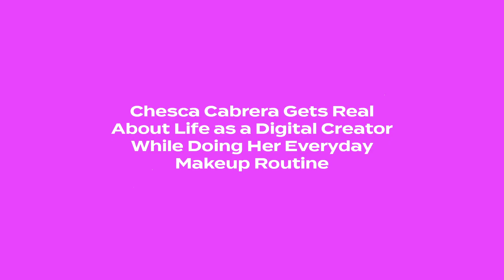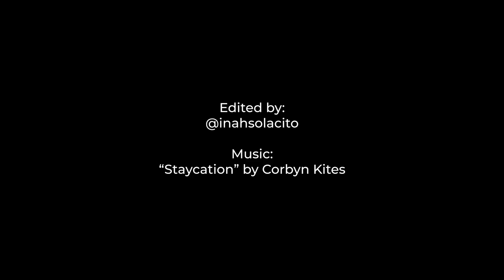Cheska Cabrera Gets Real About Life as a Digital Creator While Doing Her Everyday Makeup Routine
In another installment of Beauty & Ambition, digital creator Cheska Cabrera shares her everyday makeup routine and talks about what life is like growing up in front of a camera and why content creation is something she sees herself still doing years from now.

Products used in the video:
Maybelline Pore Eraser
Anessa Sunscreen
Maybelline Instant Age Rewind Eraser
Maybelline Fit Me Matte Poreless Powder
Colourette Waves / Coloursnap
Strokes Microblade Pen perfector
Maybelline Falsies Lash Lift Mascara
Colourette Waves / Coloursnap
Colourette Shimmertint